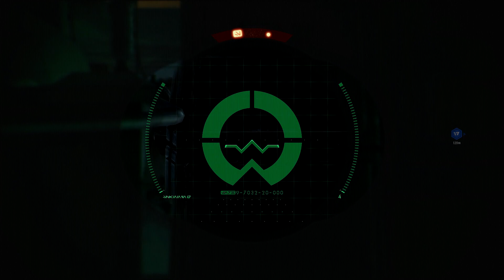Star Wars Battlefront II (Campaign) Part 7